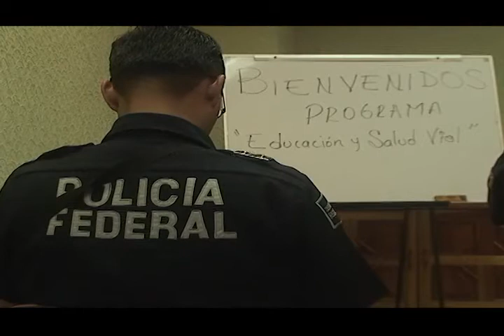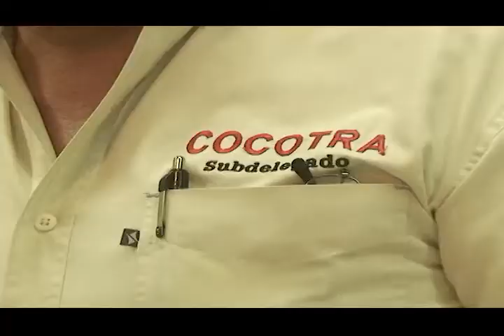Lázaro Cárdenas, Mich.- El 4 de febrero iniciarán operativos. En el transporte público: Cocotra.